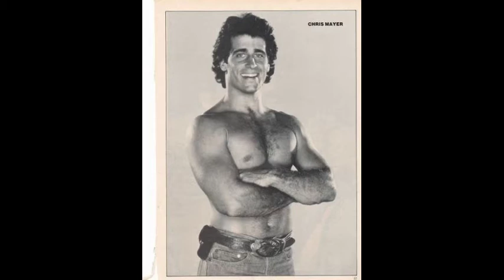Chip Mayer Tribute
A tribute to the late film and television actor Christopher "Chip" Mayer who is best known for his roles in the Jim Carrey film Liar Liar and as Vance Duke in The Dukes of Hazzard. He passed away July 23, 2011.